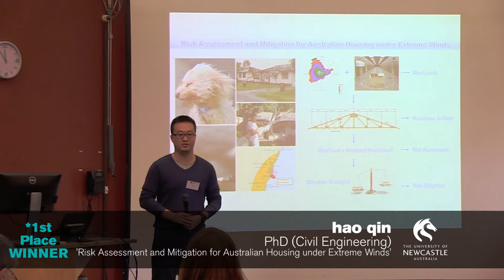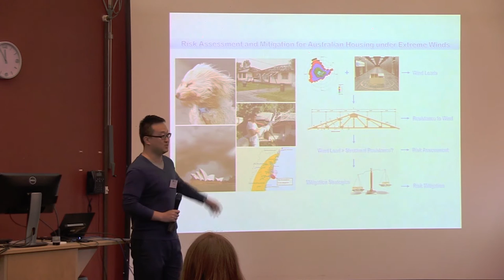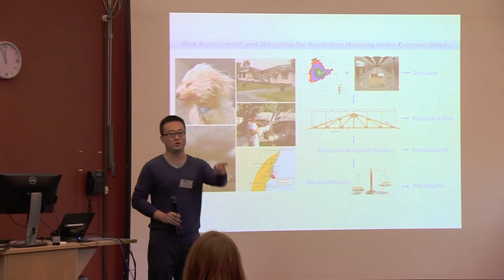2016 3MT WINNER | Civil Engineering PhD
Hao Qin – PhD (Civil Engineering)
'Risk Assessment and Mitigation for Australian Housing under Extreme Winds'

Hao was the Faculty of Engineering and Built Environment 3MT winner for 2016.

newcastle.edu.au/engineering